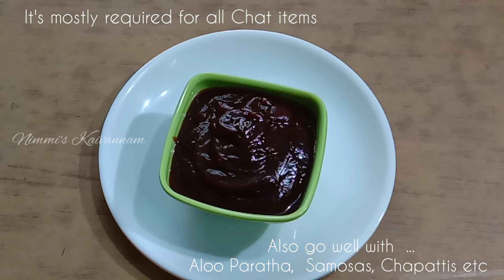KHATTA MEETHA SAUCE/CHUTNEY:A Sweet & Sour Sauce, Go well with Chaats,Aloo Paratha, Samosas etc.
KHATTA MEETHA SAUCE /CHUTNEY :-
A unique Sweet & Sour Chutney,
 very popular in North India.
Widely used in all Chaat items.
Perfect match with Aloo Paratha, Samosas & Chapattis etc.
You can store this Chutney in Fridge up to one month.(if stored properly)
If this chutney is available at home you can prepare Chaat items at home itself.
Kids will enjoy the most as they 😍 Chaat items.